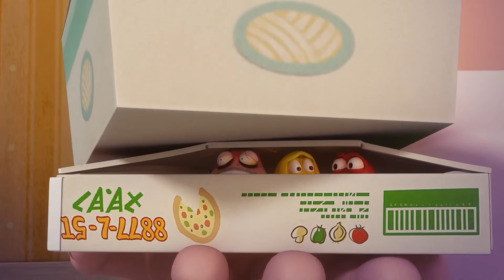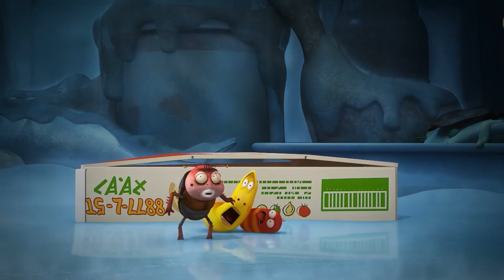ダンスバトル | LARVA | 子供のための漫画 | WildBrain ジャパン